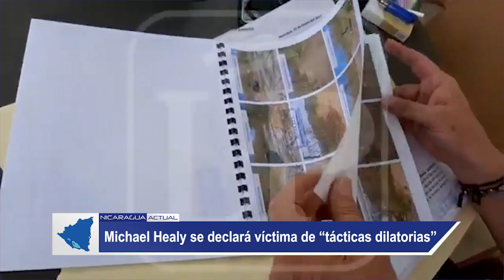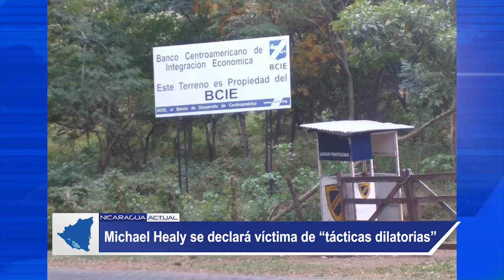Noticias Nacionales del 8 de Enero 2020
✔La abogada Yonarki Martínez denunció que paramilitares secuestraron el secuestro de un ciudadano en el sector de la colonia 14 de septiembre en Managua, a quién le marcaron la palabra "Plomo" en su cuerpo.
Según Martínez, los paramilitares le escribieron "Plomo" con una cuchilla por tomarse fotos con el escudo invertido en una promoción escolar.
La víctima que prefirió el anonimato denunció a los CPC de su barrio por ser principales responsables y a la policía por omitir el auxilio

✔El empresario Michael Healy se declaró víctima de “tácticas dilatorias” de parte de las autoridades de Justicia para impedirle apelar en los plazos establecidos la sentencia judicial en la que está en juego su derecho sobre una propiedad en San Juan del Sur, cuyo valor estimado ronda los cinco millones de dólares
✔En horas del mediodía llegaron los restos del obispo de Siuna al triangulo minero, el féretro fue trasladado de Managua a Mulukuku en el helicóptero presidencial por parte de la fuerza aérea del ejército de Nicaragua.
Aquí ciento de fieles lo esperaban para darle el último adiós a este pastor que fundo la diócesis de Siuna

Somos un canal informativo que fortalece el pensamiento crítico en la comunidad nicaragüense dentro y fuera del país, frente a las circunstancias actuales.